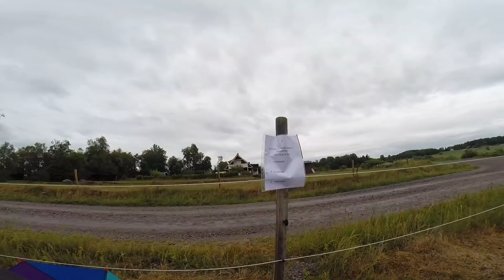MIN TJOCKA BIKINIKROPP & ÅRETS FÖRSTA DOPP | VLOGG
▶ Periscope: Fellsis
Kammakargatan 23
111 60 Stockholm
♯ VANLIGA FRÅGOR
▶ Jag filmar med min Canon EOS 600D // Canon G12 // Iphone 4

ᶫᵒᵛᵉᵧₒᵤ